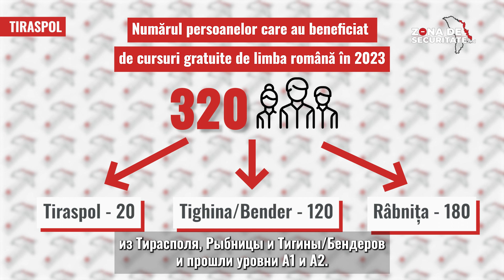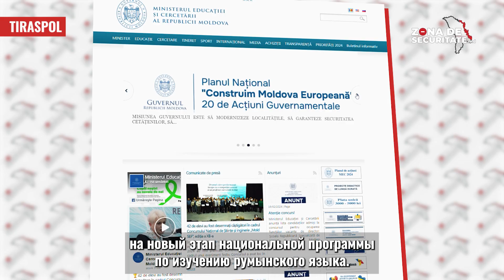LIMBA ROMÂNĂ REVINE ÎN REGIUNEA TRANSNISTREANĂ /Румынский язык возвращается в приднестровский регион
❗Румынский язык возвращается в приднестровский регион.

Жители приднестровского региона активно изучают румынский язык на бесплатных курсах, запущенных в прошлом году Министерством образования в Кишиневе.

 В 2023 году 320 человек из Тирасполя, Рыбницы и Тигины/Бендер воспользовались национальной программой и получили уровни А1 и А2.

Министерство образования открыло регистрацию на новый этап национальной программы по изучению румынского языка.

ℹ️ Регистрация открыта до 29 февраля 2024 года. Записаться можно заполнив онлайн-форму на сайте mec.gov.md или позвонив по телефону 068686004.

RO: Limba română revine în regiunea transnistriană!

Locuitorii regiunii transnistrene învață activ limba română în cadrul cursurilor gratuite lansate anul trecut de către Ministerul Educației de la Chișinău.

 În 2023, de programul național au beneficiat 320 de persoane din Tiraspol, Râbnița și Tighina/Bender și au promovat nivelurile A1 și A2.

ℹ️ Ministerul Educației și Cercetării a dat startul înscrierilor la o nouă etapă a programului național privind studierea limbii române.

Susține-ne!